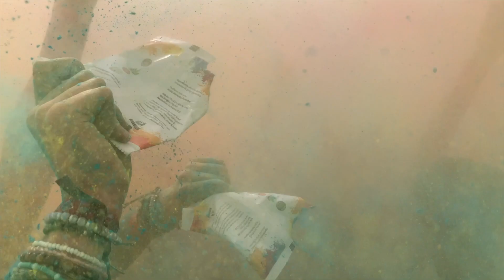FAM Color Run '23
It's been a few years since the Color Run was in Chile.  Today was our family's 5th.  The song is called Premier Gaou (FNX Omar Remix)  and its by Francis Mercier & Magic System on Spinning Records.   I purchased my copy on the iTunes store,  Help support the artists who create content for our enjoyment